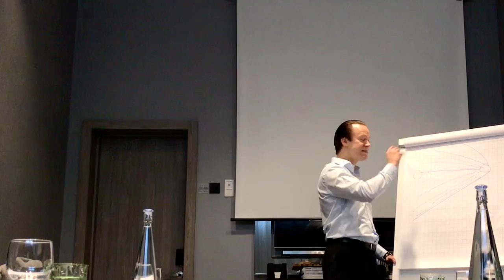Leadership Negotiations: Checking for Understanding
This is a sample clip from our in-house masterclass entitled Leader Negotiations, which was delivered in Ukraine during December 2019 for the senior management team of Playson Ltd. The eight course modules are designed to develop your leadership negotiation skills.